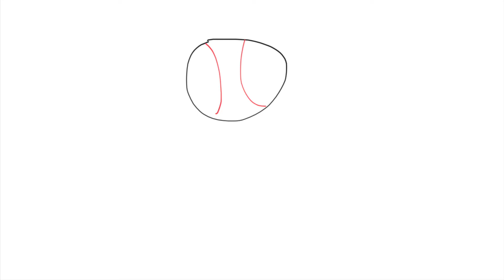Junior plays Baseball with Henchmans and Business Workers and goes to Nathaniel’s House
Henchmans Including:

Riddler Goon
Riddler Henchman
Penguin Goon
Penguin Henchman
Joker Goon
Joker Henchman

Business Workers Including:

Factory Worker (Human version)
Gardener
Policeman (Floaty Head version)
Factory Worker (Floaty Head version)
Sewage Worker
Janitor
Policeman (Human version)
Police Officer
Gerald
Chuck E. Cheese Employee
Security Guard

Junior goes to Nathaniel’s House While Grounded